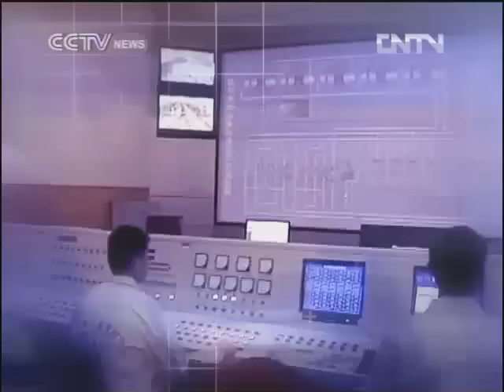CCTV (english) 11:00 GMT News Shenzhou 9 Mission 17.6.12